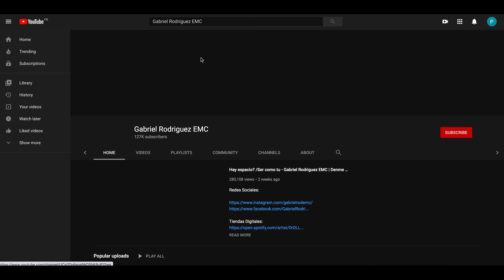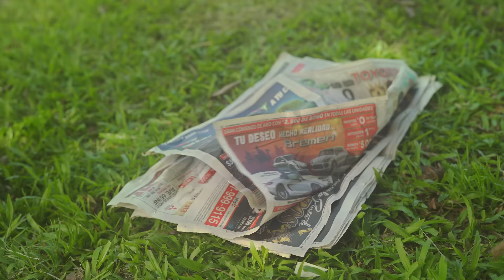Dicen - Gabriel EMC (Video Oficial)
Gabriel Rodriguez EMC habla de lo dicen de el. Pero el se enfoca solo en buscar y conocer a Dios.